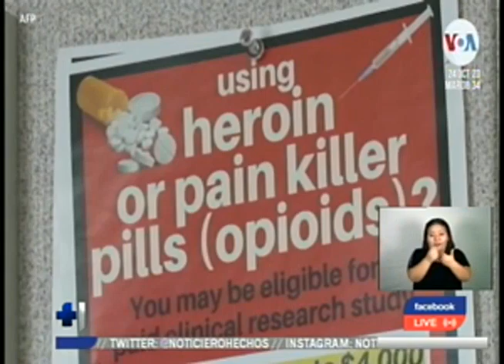Emiten alerta por presencia de fentanilo en el país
La Comisión Nacional Antidrogas (CNA) emitió este martes una alerta para la población salvadoreña debido al decomiso de ampolletas de fentanilo, una potente droga que puede causar hasta la muerte.

“...se ha incautado una cantidad considerable de ampolletas que rotulan en su viñeta de identificación fentanilo, que era traficado ilícitamente de contrabando, ingresando a El Salvador”, detalla un boletín de la CNA.